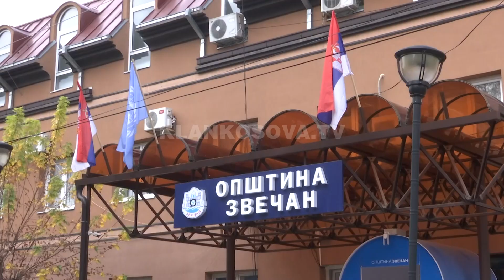Policët serbë dorëzojnë edhe armët - 07.11.2022 - Klan Kosova